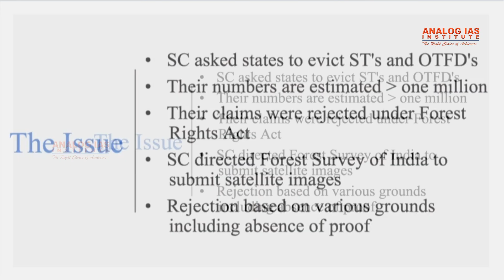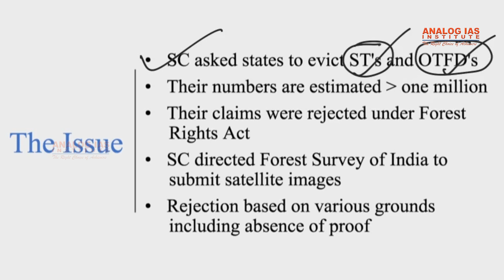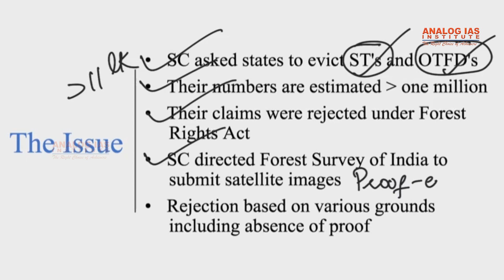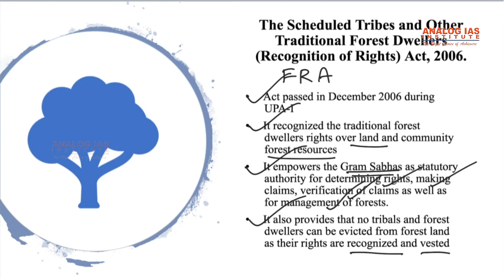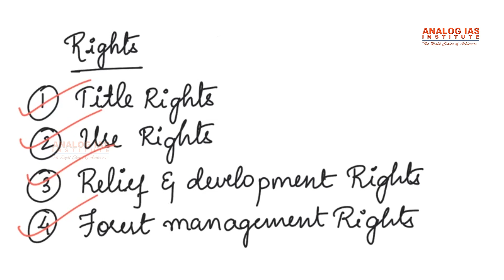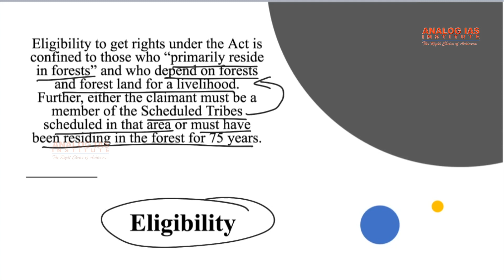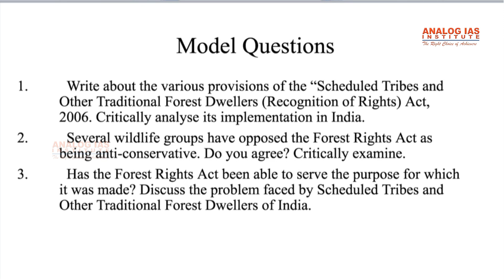Supreme court's Eviction orders (ST's & OTFD) - By Samiksha - Analog IAS Institute